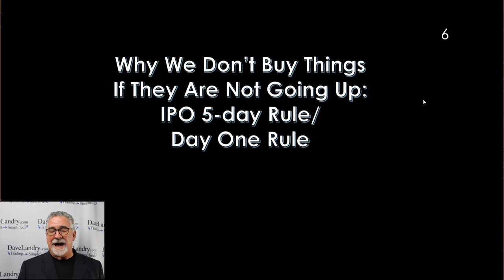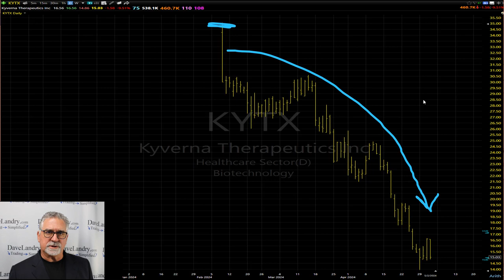NEVER Trade IPOs If They Violate This Rule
Dave discusses a simple rule to often keep you out of trouble when trading IPOs.